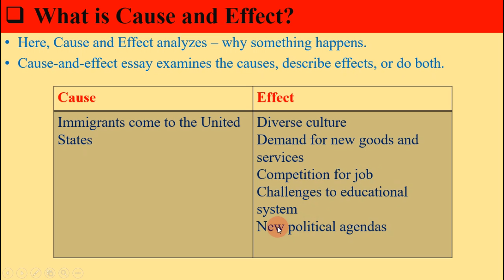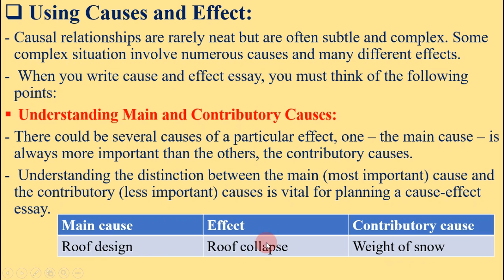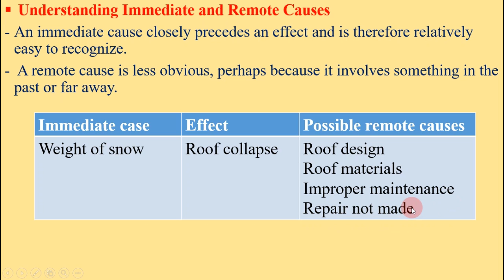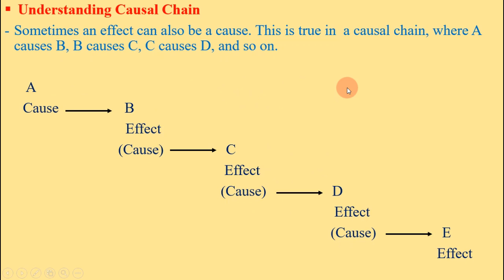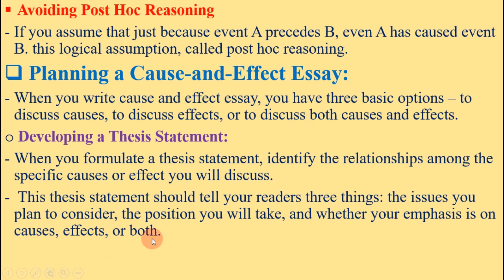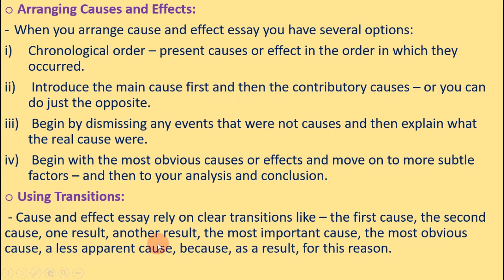Cause and Effect (What is Cause and Effect?) BBS 1st Year English|| Patterns for college writing